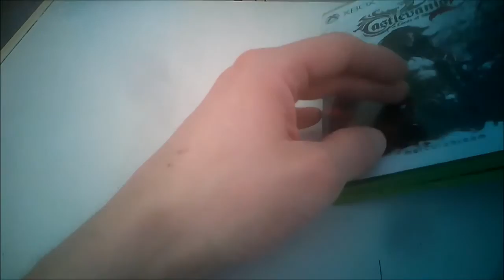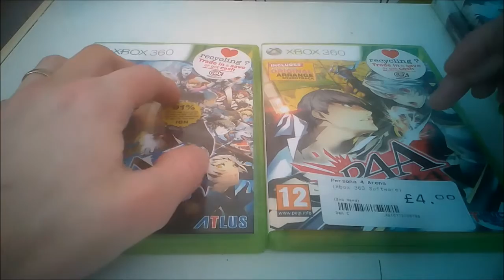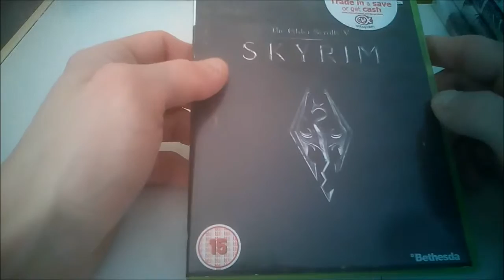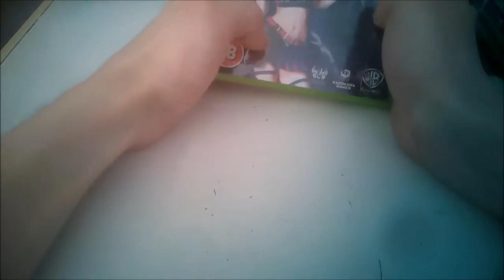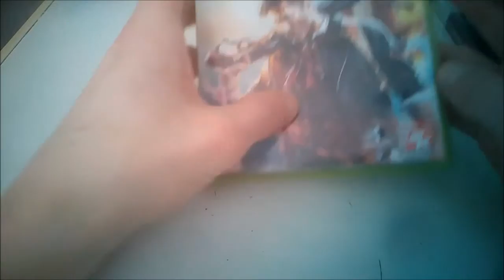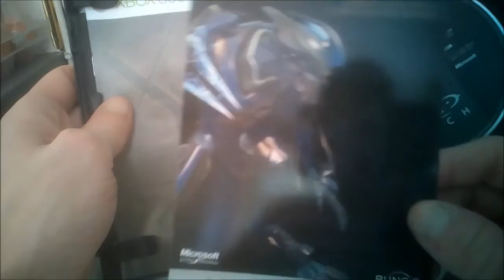Bargain Videogame Pickups Episode 3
This time i spent £40 to see what quality/good games i could get and was happy with the results.